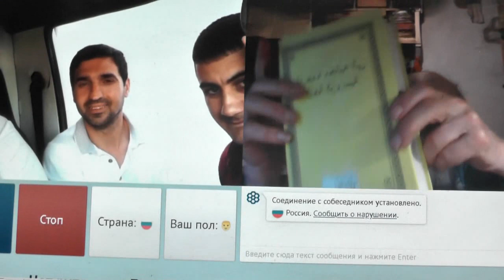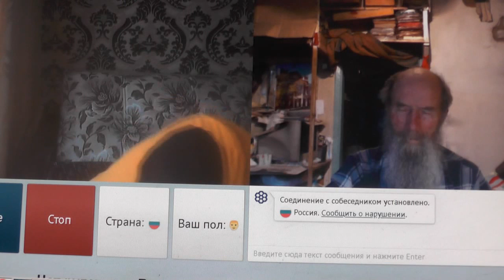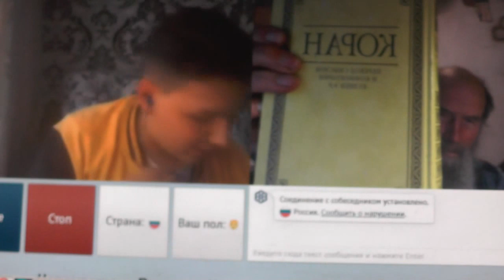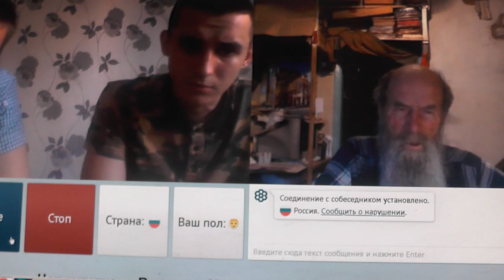№232. Лук. 14:23 …пойди по дорогам и изгородям и убеди придти. Июнь. 2019